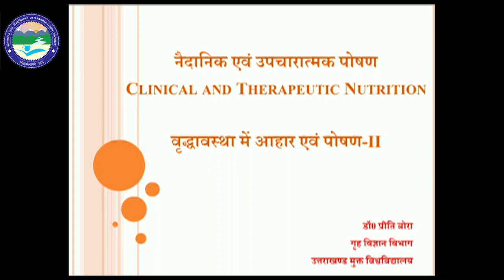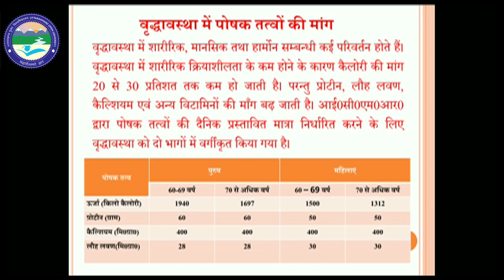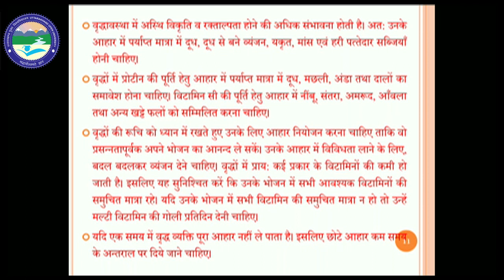Clinical and Therapeutic Nutrition (L-8)